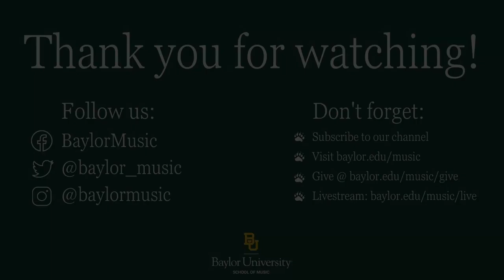Symphonic Band- September 17, 2021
Baylor University
S
ymphonic Band
Isaiah Odajima, conductor
Stuart Ivey, guest conductor

PROGRAM
"Mother Earth (A Fanfare)"
by David Maslanka
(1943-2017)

"Valdres"
Johannes Hanssen
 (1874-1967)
arr. Glenn C. Bainum

"Lux Aeterna"
Yo Goto
(b. 1958)

"Celebrations"
John Zdechlik
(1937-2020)